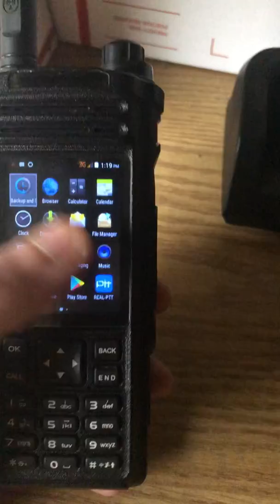TH580 full android with Zello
The TH580 network radio running full Android with Zello. Stay tune for more android PTT Radio is coming soon, I hope to have a few different kinds of these radios to do some different videos with, in the near future I hope to obtain a screen less network radio to showcase and do some how to videos with.